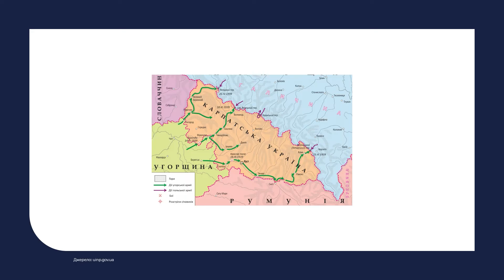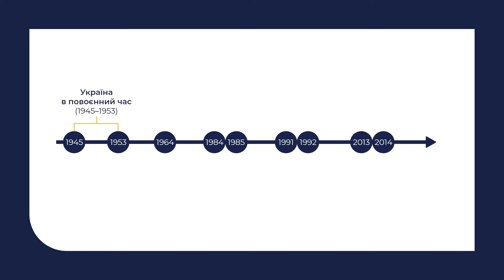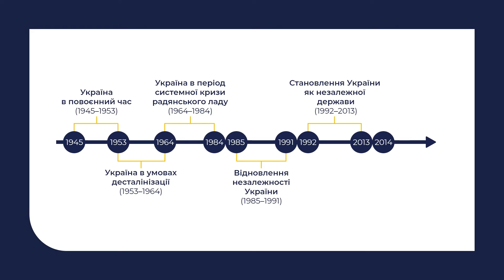11 клас. Історія України. Україна на політичній карті Європи в 1914–1945 рр.